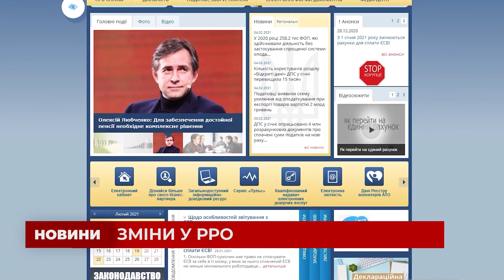Податківці розповідають про зміни у застосуванні РРО з нового року